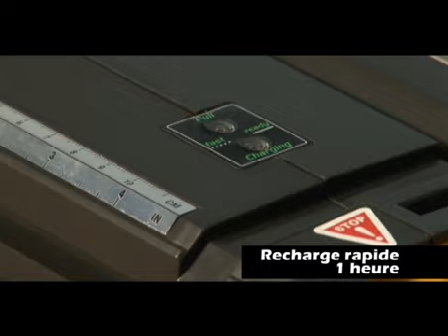POWER8-RIBITECH : une station de travail compacte et bien pensée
D'un poids total de 16 kilos, cet ensemble compact regorge de solutions pratiques pour réaliser des travaux de rénovation ou de décoration en tous lieux. 8 fonctions spécifiques sont disponibles avec la station de travail POWER 8.

La caisse de transport est un véritable support de travail. Elle bénéficie de renforts en acier inox sur le plateau du couvercle afin de se transformer en établi professionnel, robuste et stable. En quelques secondes, cette surface devient "multifonctions" en accueillant les quatre outils inclus dans le pack POWER 8. POWER 8 concentre 8 fonctions dans un minimum d'espace !